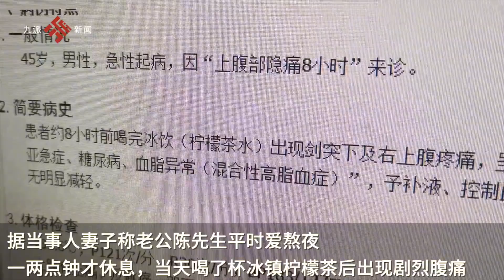深圳一45歲男子熬夜時喝冰鎮飲料被送ICU，透析抽出200毫升黃色油脂物